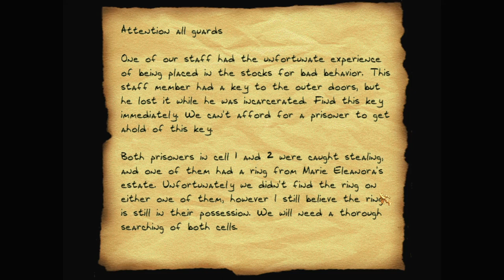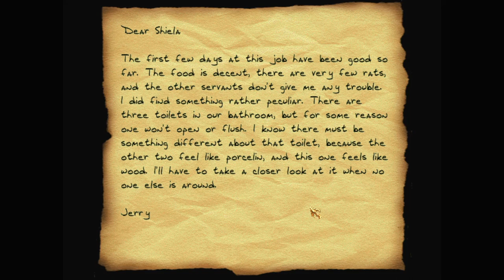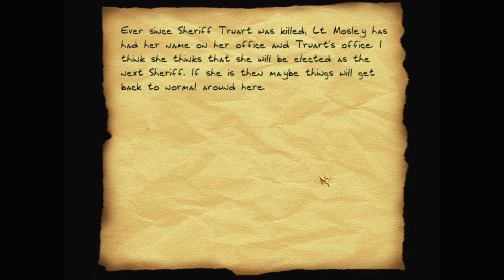Let's play Thief fan missions: Alterna Crystallis, episode 4